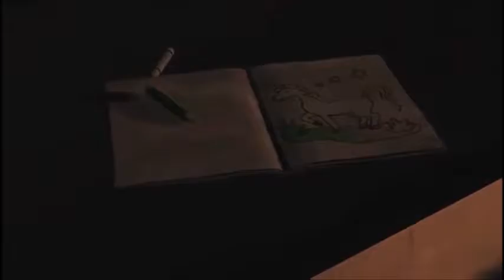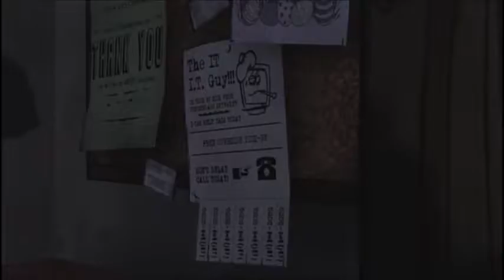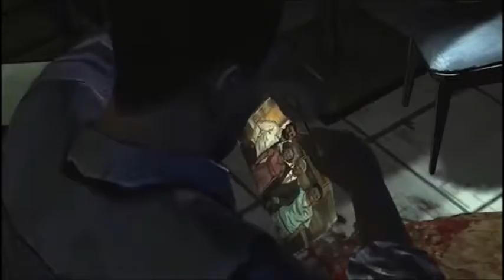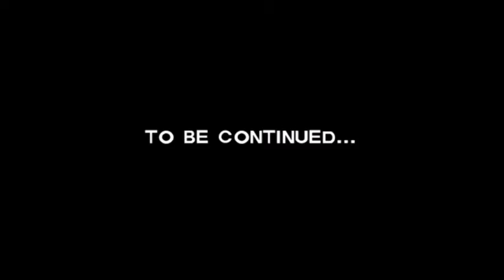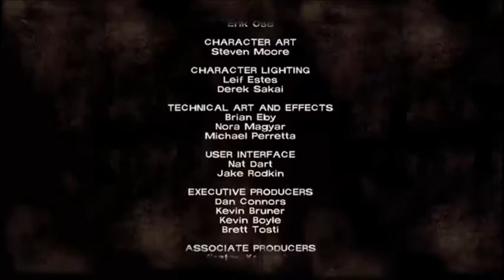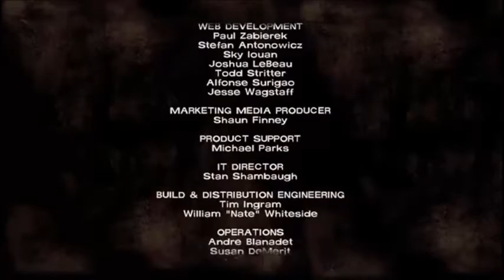A New Day - The Walking Dead Season 1 Episode 1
The dead are up and walking...
Will Will survive? Will Will make terrible choices? Who knows?
Xbox Gamertag: BH Wild Will